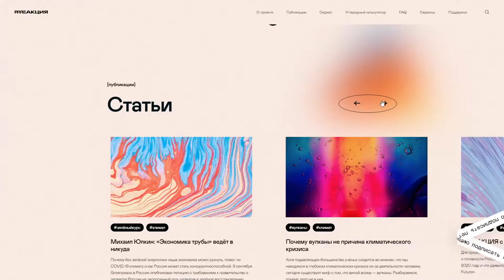RRREAKCIYA Greenpeace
RRREAKCIYA Greenpeace By OTCY From Russia
The first Russian media about the climate crisis, its causes and solutions.